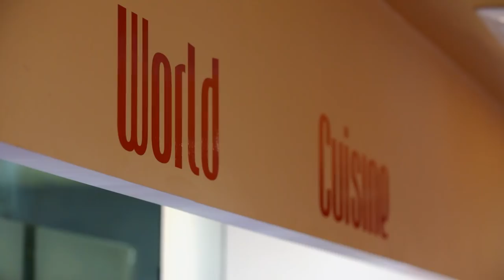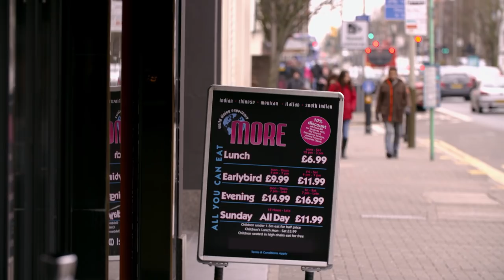All You Can Eat: Man Swallows 8 Solid Plates of Food | Britain's Buffet Hunters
Narrated by Johnny Vegas, The 2,000,000 Calorie Buffet offers a naked eye on all-you-can-eat restaurants on Britain's high-streets.
We meet the enthusiastic diners and buffet hunters trying to outsmart the buffet- food industry.

From "The 2000000 Calorie Buffet"